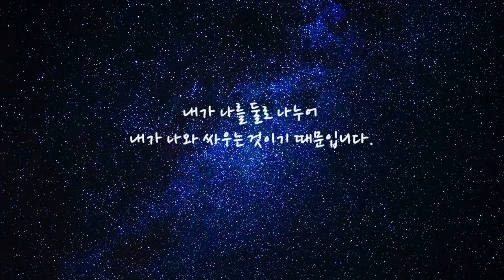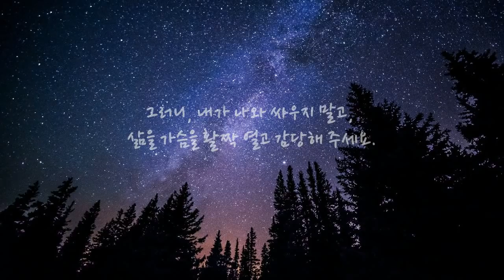감당할 수 없는 삶은 없다, 삶은 이미 허용되고 있다, 생각이 거부할 뿐 - 김지원 낭독 글카드 Ep.01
* '도반이 읽어주는 마음공부'는 법상스님의 글 중에 본인이 감동 받은 글을 선택하여 법우님들께서 직접 자신의 목소리 혹은 도반 목소리로 낭독하고 편집하여 보내주신 영상포교 법보시 영상입니다. 기존 법상스님의 영상은 그것대로 계속 진행되며, 법보시에 동참하고자 하는 우리 주변 도반들의 나눔의 마음이오니, 분별 없이 따뜻하게 찬탄하는 마음으로 들어주시면 감사하겠습니다. 또한 누구나 이런 영상을 만드셔서, 로 보내주시면 보너스 영상처럼, 이렇게 함께 나눌 수 있사오니, 뜻있는 분들의 동참을 바랍니다.